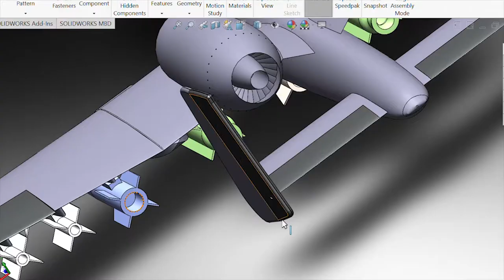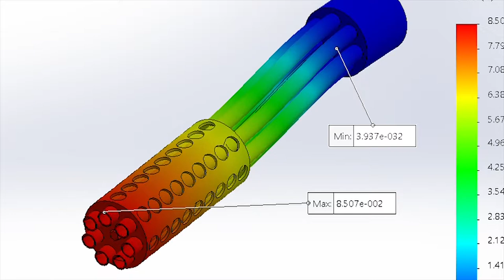MAE52 FINAL PROJECT